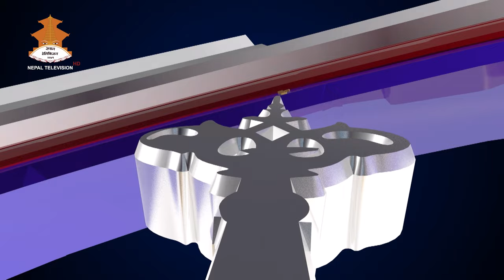Parisambad with Dr. Minendra Rijal, leader, Nepali Congress || 2080/10/15 || NEPAL TELEVISION